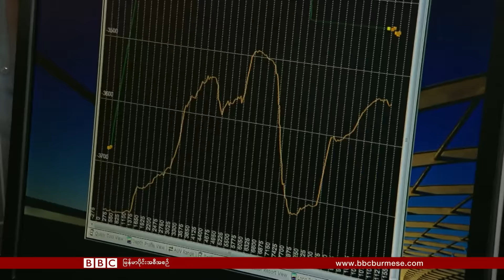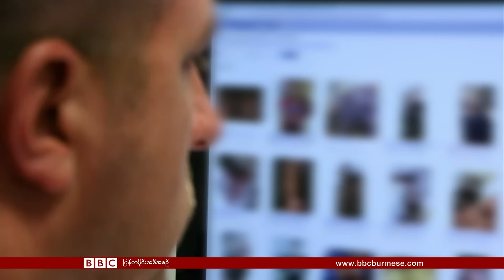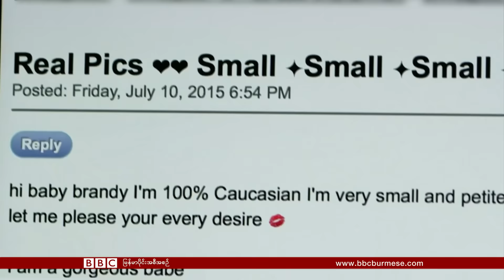၃၀ ဇူလိုင္ ၂၀၁၅ ဘီဘီစီ ျမန္မာပိုင္း ရုပ္ျမင္သံၾကား အစီအစဥ္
၃၀ ဇူလိုင္ ၂၀၁၅ ဘီဘီစီ ျမန္မာပိုင္း ရုပ္ျမင္သံၾကား အစီအစဥ္